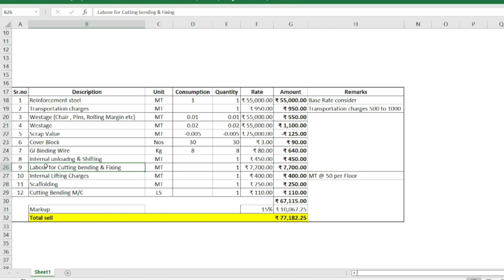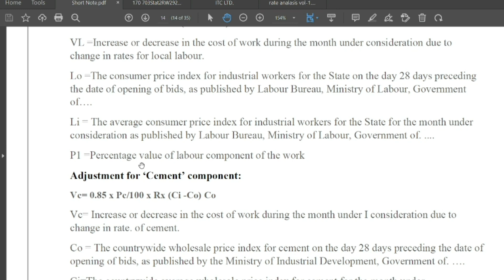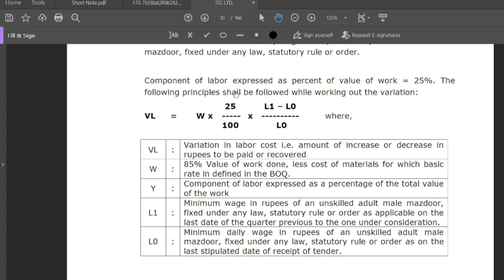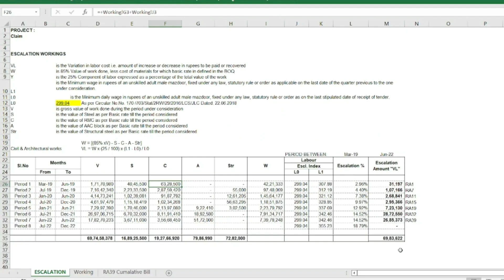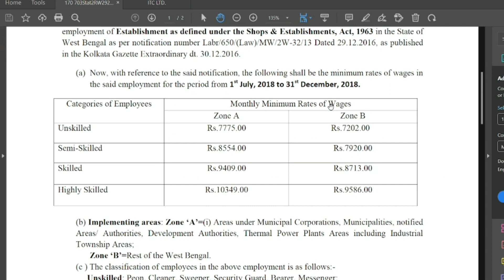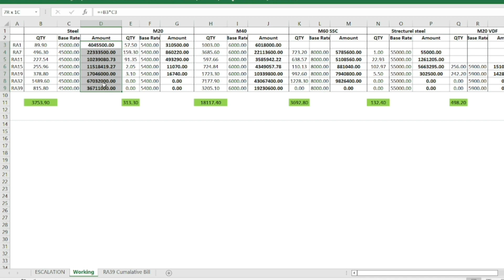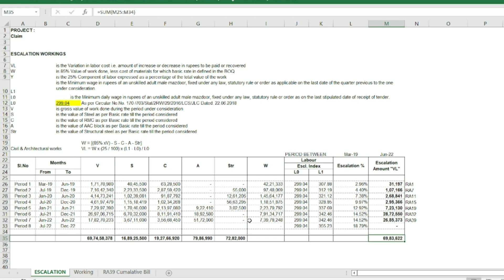Labour Escalation | How to calculate Escalation of labour component in construction.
How to calculate Escalation of labour component in construction.